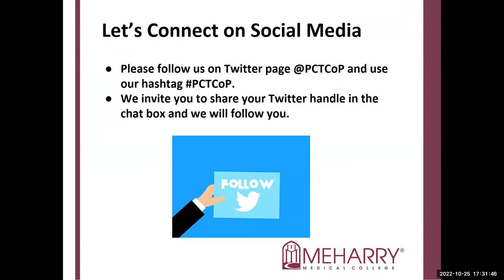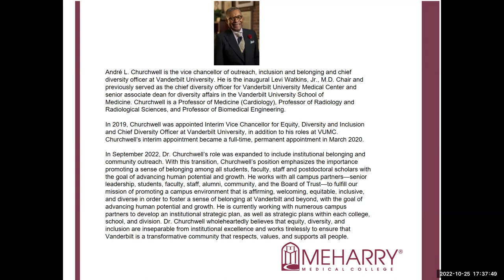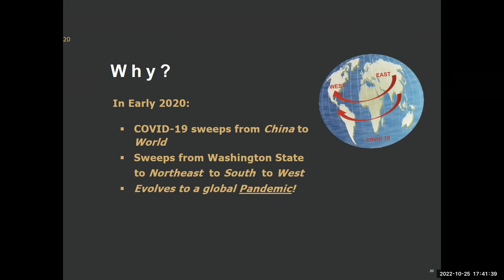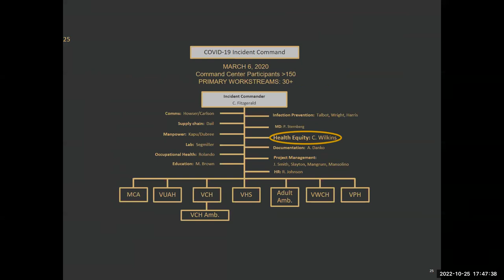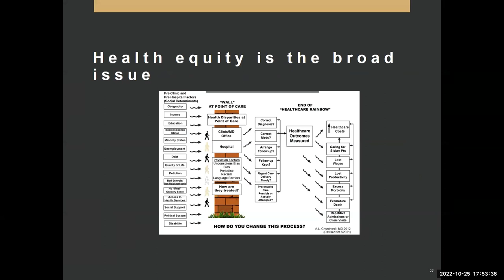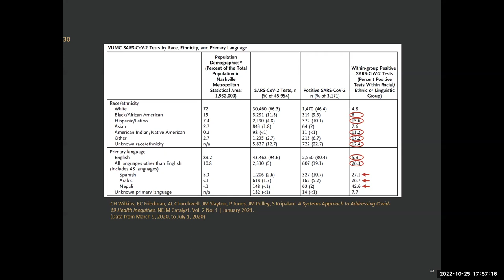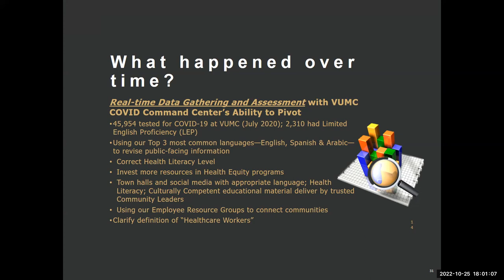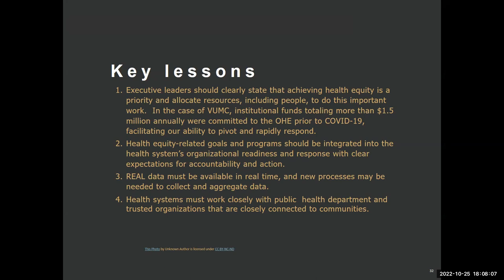Behavioral Health Workforce Education Training Lecture Series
"A Systems Approach to Manage COVID-19 Care Inequities"

CREDITS
Produced & Directed by:
Mr. Ross Fleming, III
BHWET Director, Meharry Medical College

Faculty Moderator:
Dr. Katherine Y. Brown
Assistant Professor, Department of Family and Community Medicine
Director, National Center for Medical Education Development and Research, Meharry Medical College

Guest Speaker: Andre L. Churchwell, M.D.
Vice Chancellor of Outreach, Inclusion and Belonging
Vanderbilt University

Location:
Meharry Medical College, Nashville, Tennessee

ACKNOWLEDGEMENTS
Special thanks to the faculty, staff, and students of Meharry Medical College for their continuous support and dedication to the BHWET Program.